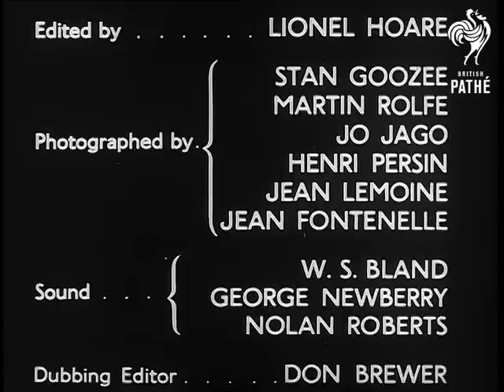Le Mans 1955 - Reel 2 Part 5 (1955)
Reel 2

Continued.

Priest says Mass on covered open air stage. A large crowd are gathered in front of the stage. Side angle shot of the religious service. Crowd stand in silence. Many sign themselves with the cross. Shot of the priests, both Protestant and Catholic faiths are represented. Race continues through the early morning. Porsche and Masserati are both seen racing. Rain starts to fall. Crowds are now seen holding umbrellas and wearing rain coats and macs. Man sitting on ground completely covered with a rain cape and wearing a flat cap. Man seated on camp chair under canvas cover. People covering heads with blanket to keep of the rain. Lots more people looking wet. Cars still race. The Aston Martin goes round a corner. More motor racing scenes.

Changes are made to the scoreboard. Man in pit lane holds out board to signal to passing car. The sign reads "Happy Birthday". Cars have difficulty holding the road in the rain. The Le Mans race continues. Man leans out of pit lane. He is fully kitted out in rain wear. A Bristol pulls into the pits. The driver looks concerned as mechanics check car. More racing scenes. People sit by their tents eating. French policeman (Gendarme) walks past with traditional French loaf of bread under his arm. The racing continues. Crowds gather in the pits. A race official stands at the edge of the track. Press cameramen stand with their cameras. Man in hat smokes cigarette. Race official prepares the chequered flag. People look on. A car approaches the finish. The flag is waved. French policeman looks on. More finishers. Photographers gather around the winning car in the pit lane. Flowers presented to winners. Mike Hawthorn with flowers is feted by the crowd. He sits in the car with his co-driver they both sign autographs. Empty grandstands with rubbish and waste blowing in the wind. The End. see next record for on screen credits and notes.

Continued.

Edited by Lionel Hoare, Photographed by Stan Goozee, Martin Rolfe, Jo Jago, Henri Persin, Jean Lemoine, Jean Fontenelle, Sound by W. S. Bland, George Newberry, Nolan Roberts, Dubbing Editor...Don Brewer, Production Unit...Terry Hunter, Eric Fullilove, John Parsons, Technical Advisers..Norman Freeman, Peter Bedlow, Commentary by Raymond Baxter, Directed by Terry Ashwood, Produced by Howard Thomas.

Note: More than Eighty people died in this crash which happened on June 11th 1955. The footage in 55/48 shows the more graphic scenes of the aftermath of the crash which are left out of this documentary.  The car which bursts into flames is the No 20 Mercedes driven by Levegh and Fitch.

Lots of nice behind the scenes shots. All the names of cars and drivers are taken from the voice over - please inform Pathe of corrections. Reel 2 was originally reel 3 and 4.
 FILM ID:2255.05